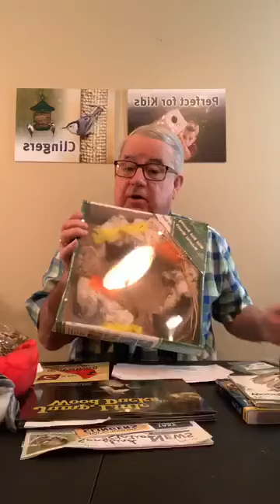Attracting Nesting Birds and Cavity Dwellers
Bird Man Mel discusses how you can attracting nesting birds like bluebirds and wrens to your yard as well as cavity dwellers like woodpeckers and more.